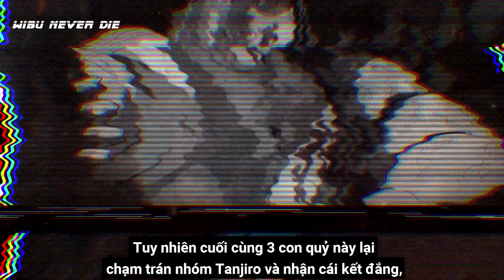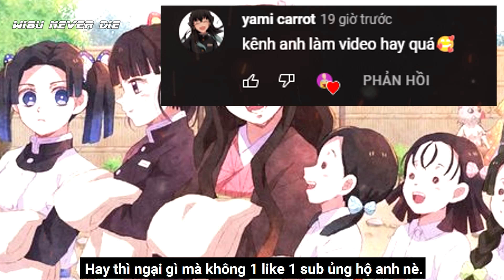Bộ 3 Quái Vật Sức Mạnh, Bộ 3 Cà Khịa, Top 5 Bộ 3 Đặc Biệt Nhất Kimetsu no Yaiba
Bên cạnh bộ 3 tân binh quái vật sức mạnh như Tanjiro - Inosuke - Zenitsu thì Kimetsu no Yaiba còn rất nhiều bộ 3 đặc biệt khác nữa đấy, vd như bộ 3 chuyên cà khịa nè, bộ 3 thích da dẻ nè
ngay bây giờ cùng thầy giáo Wibu, bựa trụ wibu never die đến với Bộ 3 quái vật sức mạnh, bộ 3 cà khìa, top 5 bộ 3 đặc biệt nhất kimetsu no yaiba